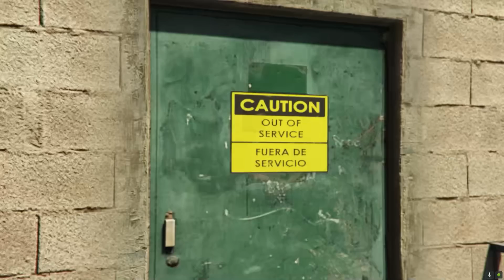GTA V ONLINE SINHALA GAMEPLAY || FINAL DOSE PART 1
අද ගෙනාවේ GTA V ONLINE Acid Lab Missons..

ඉතින් CHANNEL එකට HELP කරන්න කැමැති නම් මේ LINK එකෙන් DONATE කරන්න පුලුවන්

Played on HIGH settings

16GB(8*2) HYPER X DDR 4 3200MHZ RAM
RTX 3060Ti ASUS TUF EDITION
ASUS TUF B550M PLUS WIFI MOTHERBOARD